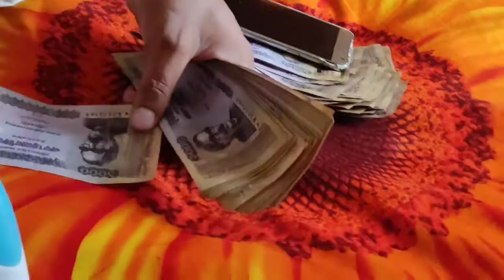টাকার যত্ন 🤣🤣money is sweeter than honey#Shorts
টাকার যত্ন 😱😱